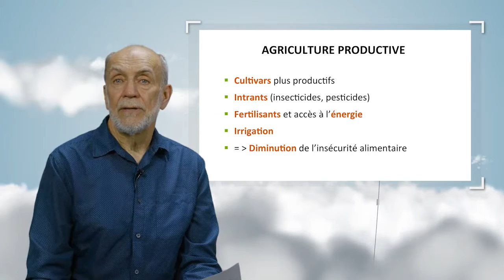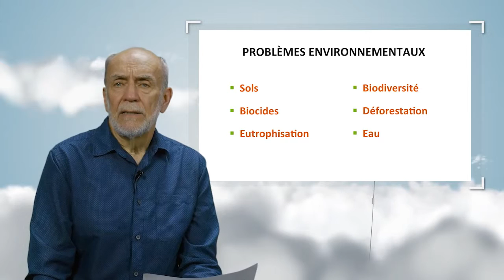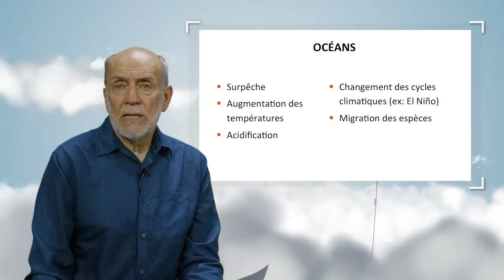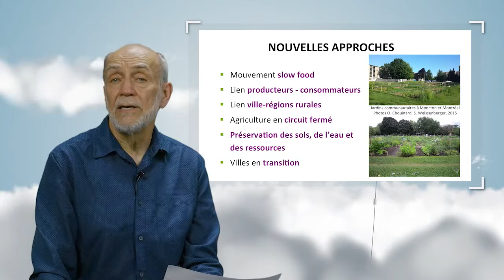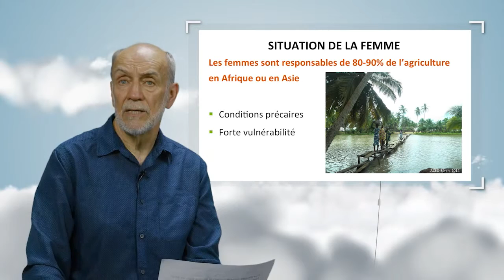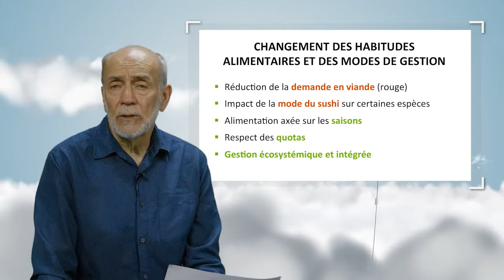Food security and adapting agriculture and fishing to the impacts of climate change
Omer Chouinard discusses about the risks that the climate change can cause for the food security of the world population. He highlights some leads that should enable to reduce these environmental changes and to get used to them.